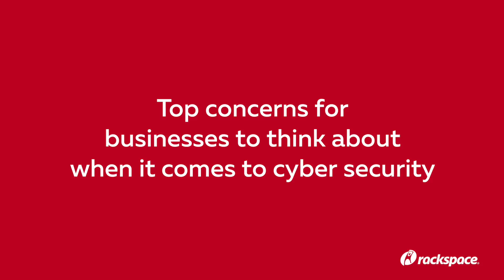Fighting the Business of Cyber Crime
FBI Special Agent Jim Thompson discusses the current state of cyber security and the new threat landscape businesses face today.